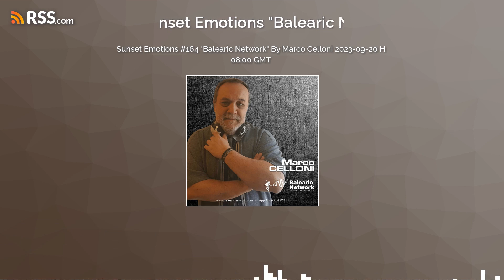Sunset Emotions #164 "Balearic Network" By Marco Celloni 2023-09-20 H 08:00 GMT